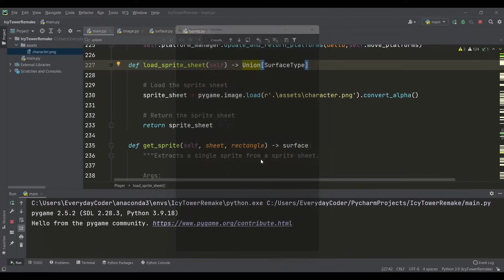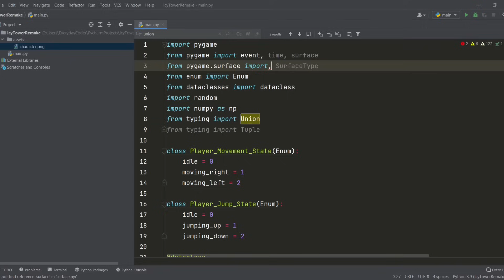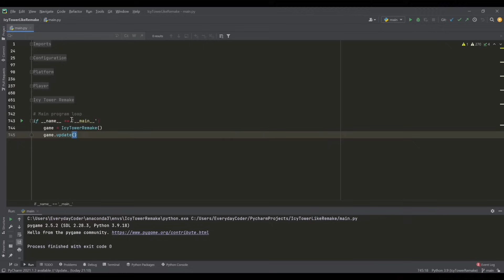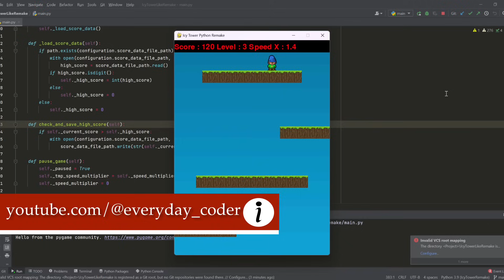نوستالجيا - زمان والنهاردة: رحلة قصيرة في عالم الجيمينج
في الفيديو ده هنرجع بالزمن لورا لنعيش تجربة الألعاب زي زمان، من أيام باك مان لحد لعبة ايسى تاور. هنتكلم عن كيف كانت الألعاب بسيطة وممتعة وإزاي الجيمينج تغير عبر الزمن. كمان هنشارك معاكم كيفية برمجة لعبة بسيطة بالبايثون تشبه لعبة ايسى تاور بالاعتماد على pygame. لو انت من عشاق النوستالجيا وعاوز تعرف أكتر عن برمجة الألعاب، الفيديو ده ليك!